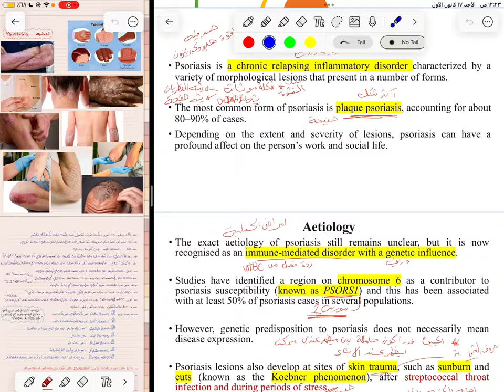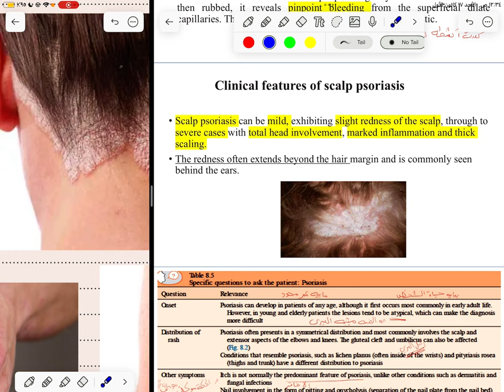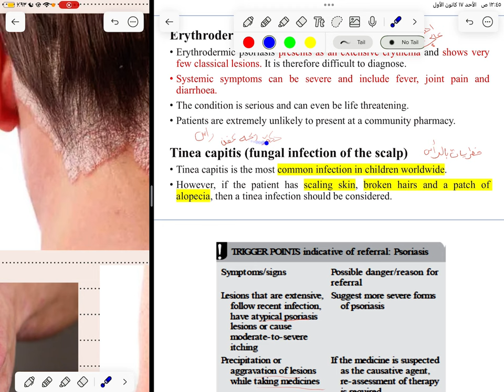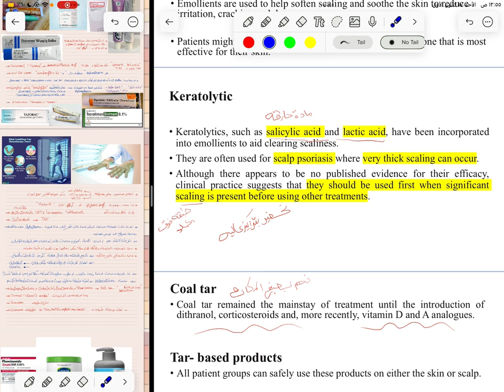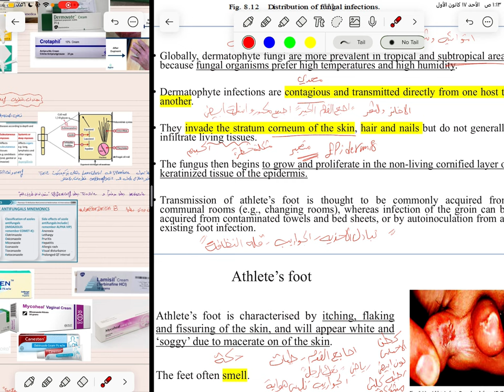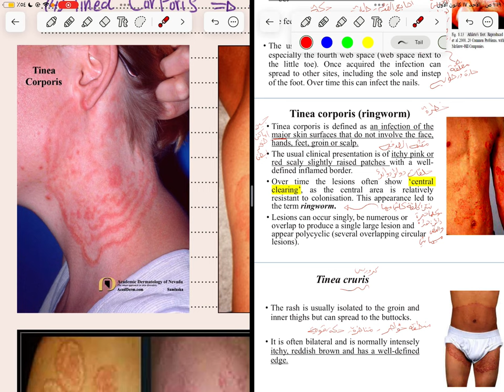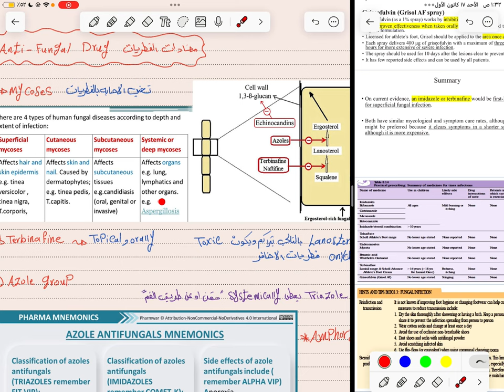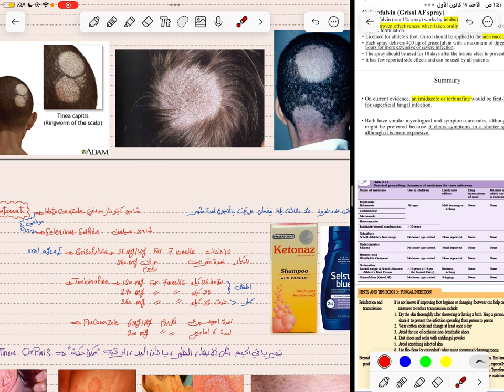Psoriasis | Fungal Skin Infections | Dandruff Clinical Pharmacy